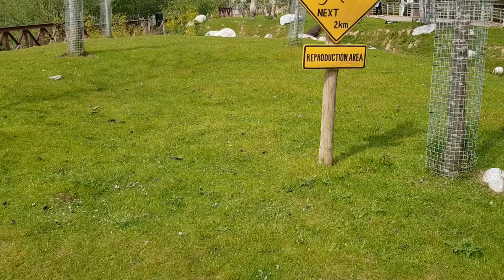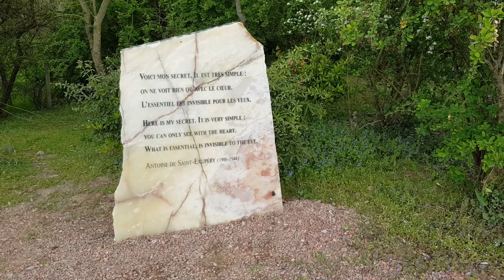Vlog : Pairi daiza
Hola il est l'heure tant attendue . Vlog : Pairi daiza  .
Mon compte:

bebeclochette10

Clochette Arizona

Livraddict :
bebe clochette

ma wishliste: